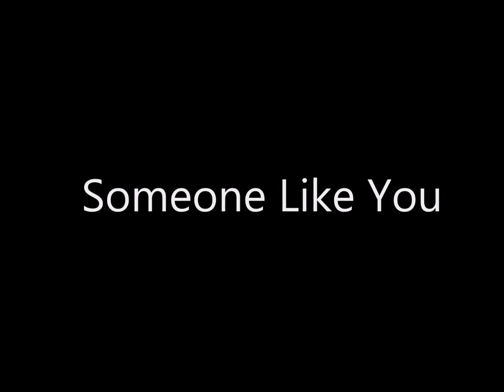Van Morrison - Someone Like You (HQ)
Lyrics
I've been searching a long time
For someone exactly like you
I've been travelling all around the world
Waiting for you to come through.
Someone like you makes it
All worth while
Someone like you keeps
Me satisfied. Someone exactly

I've been travellin' a hard road
Lookin' for someone exactly like you
I've been carryin' my heavy load
Waiting for the light to come
Shining through.

I've been doin' some soul searching
To find out where you're at
I've been up and down the highway
In all kinds of foreign lands
Someone like you... etc.

I've been all around the world
Marching to the beat of a different
Drum.
But just lately I have
Realised
The best is yet to come.